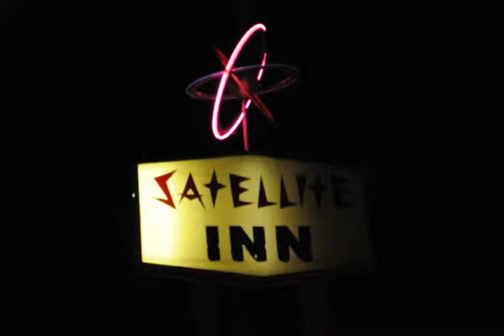Satellite Inn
Alamogordo, NM